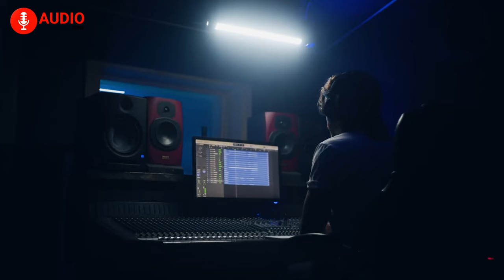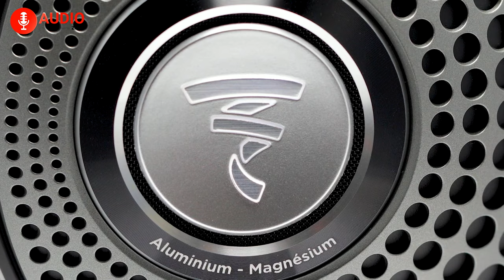5 Must Have Audiophiles Headphone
Audiophiles headphones are the ones that offer excellent sound for those who prefer sound quality over everything, and in this video, we have shown the 5 must have audiophiles headphone that you can buy.